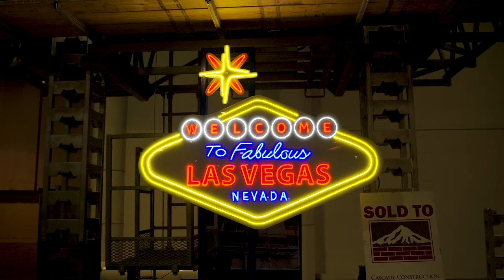World of Concrete 2024: Day 1 - Highlights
🌟 The 50th year and Day 1 at World of Concrete 2024 kicked off with incredible energy! 🏗️ Attendees were thrilled as they delved into a whirlwind of innovation in Concrete Construction. Live demonstrations showcased cutting-edge machinery, unveiling the future of construction. Expert-led sessions explored industry trends, providing valuable education insights.

Networking buzzed with professionals forging connections that will shape the landscape. From sustainable solutions to revolutionary technologies, Day 1 was a testament to the vibrant spirit of the concrete community. Despite a bit of rain and chilly weather, anticipation soared for what promised to be another groundbreaking event, setting new benchmarks in the construction world. 🚀 WOC2024 ConcreteInnovation Day1Highlights 🌐🏢

Exhibits

Original equipment manufacturers worldwide and exclusive U.S. distributors of equipment, tools, products and services for the commercial construction, concrete and masonry industries. WOC attracts approximately 1,500 exhibiting companies and occupies more than 700,000 square feet of indoor and outdoor exhibit space.

Who attends WOC?

More than 60,000 industry professionals from all around the world, representing all segments of the construction industry: CommercialContractors, Concrete Contractors, ConcretePumpers, ConstructionManagers, Dealers Distributors, DecorativeConcrete Contractors, Designers and Specifiers, GeneralContractors, Masonry Contractors, Architects, Engineers, BlockProducers, ReadyMixProducers, RentalEquipment Centers, RepairContractors, Specialty Concrete Contractors, Precast, Prestressed Producers, and more.

About Us:
The Construction Channel is bringing the world of builders, general contracting, architecture, and real estate developers to life! We are a creative engine focused on construction industry news, markets and materials, stories and people, and entertaining content for the world of builders. We exist to tell stories of today's builders. Stories like the victories, struggles, and challenges shown on our channel.